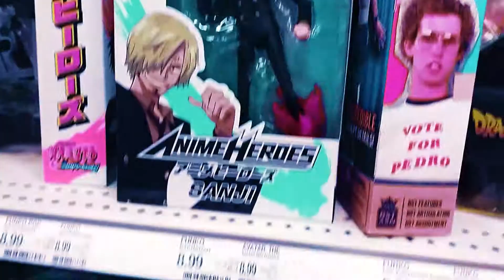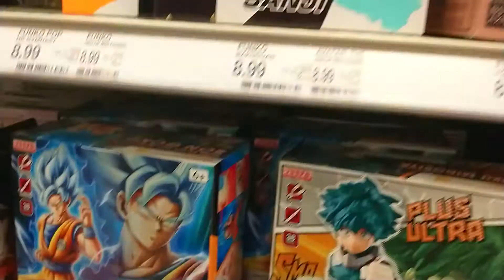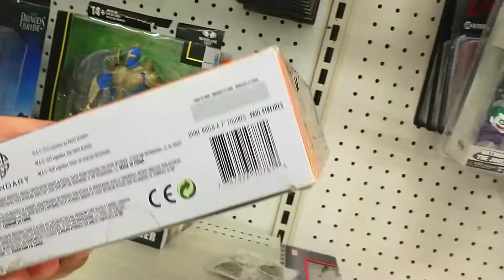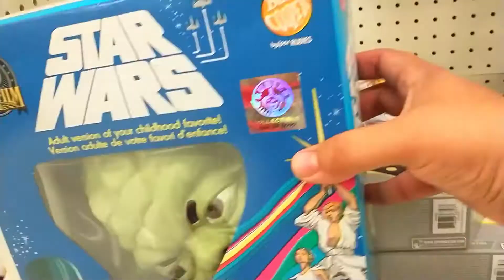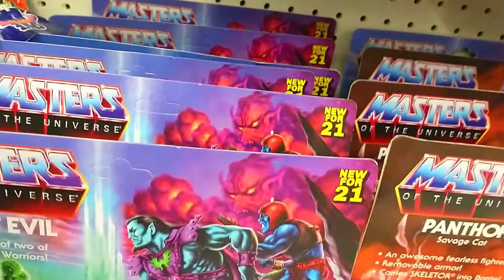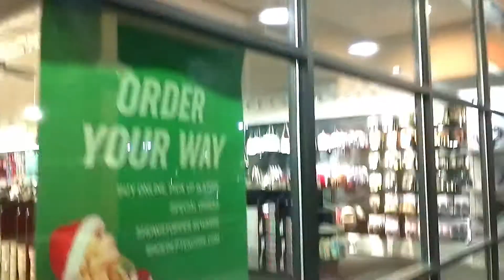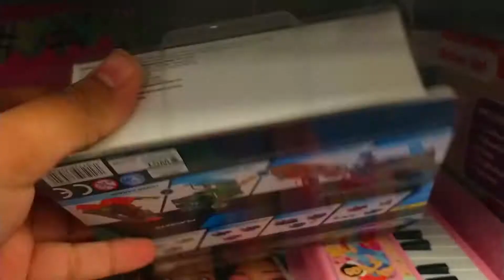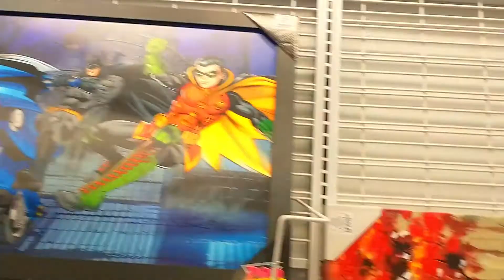De caceria de figuras en EUA ( el paso TX) #2 - vlog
🦖Bienvenidos sean una vez más a Salem collector 🦖
Esta vez tenemos un video sobre:
otra cazeria de figuras en EUA

A nuestro grupo👥 de facebook donde podras comprar 💵y vender tus coleccionables 🛒

Y nuestro canal aliado CreaTv🎥🎞️ con contenido variado de cine y cultura pop: